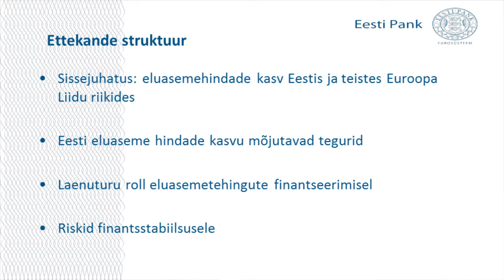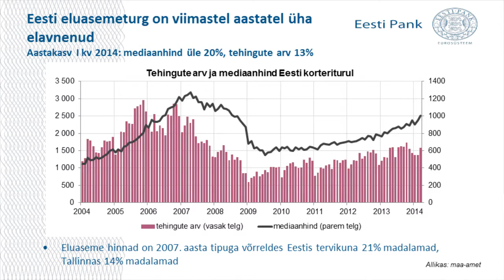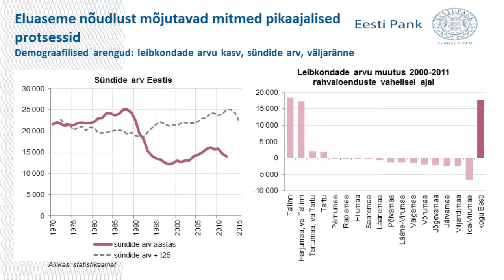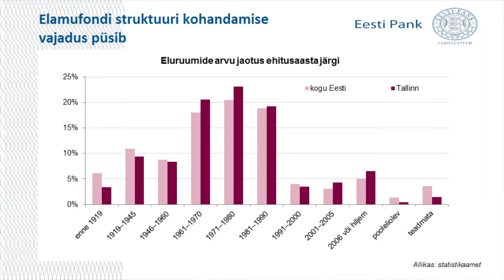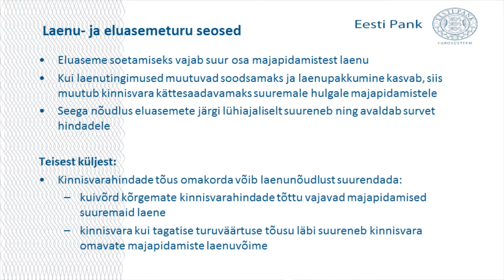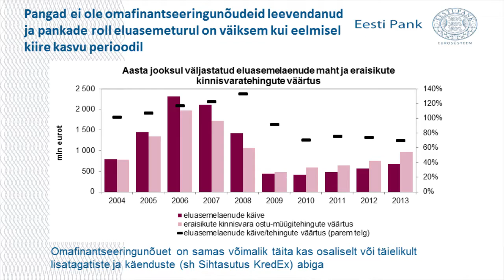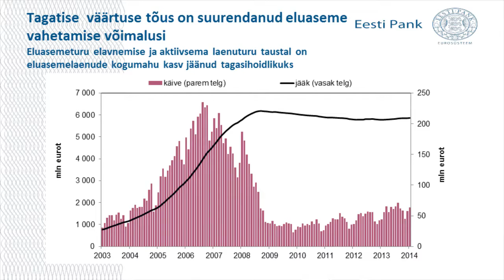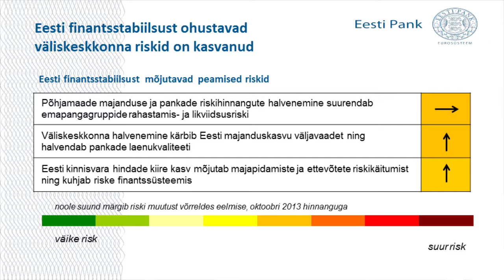Avalik loeng. Eesti eluaseme hindasid mõjutavad tegurid ja laenuturu roll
Eesti eluaseme hindade kasv on möödunud kolme aasta jooksul olnud Euroopa Liidu riikide suurim. Viimastel kuudel on kasv veelgi kiirenenud.

Eesti Panga finantsstabiilsuse osakonna spetsialistid Jana Kask ja Mari Tamm käsitlevad oma ettekandes kinnisvara hindade kiire kasvu põhjuseks olnud nõudlus- ja pakkumistegureid. Lisaks analüüsitakse laenuraha mõju kinnisvaraturule ning räägitakse finantsstabiilsust ohustavatest riskidest, mis eluaseme hindade kiire kasvuga kaasnevad.

Eesti Panga avalik loeng 7. mail 2014